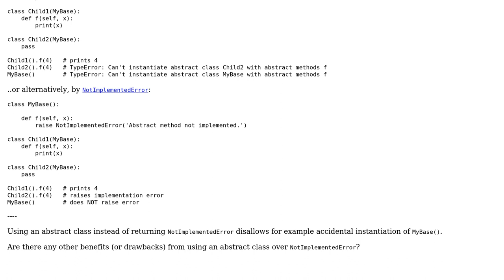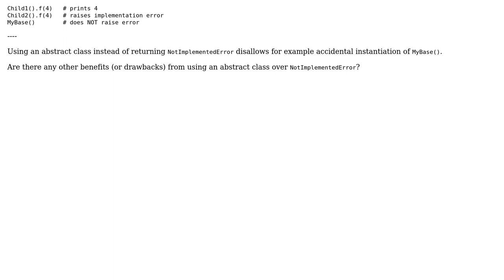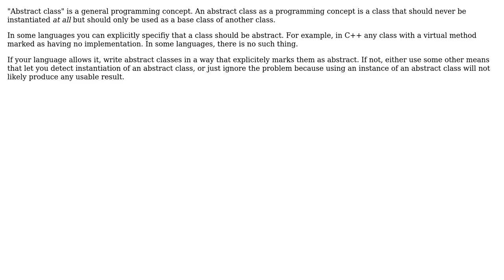Software Engineering: Using NotImplementedError instead of abstract classes (2 Solutions!!)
Software Engineering: Using NotImplementedError instead of abstract classes

With thanks & praise to God, and with thanks to the many people who have made this project possible! | Content (except music & images) licensed under CC BY-SA | Music | Images & others | With thanks to user user user Martin Maat user gnasher729 and the Stack Exchange Network Trademarks are property of their respective owners. You are responsible for your own actions.